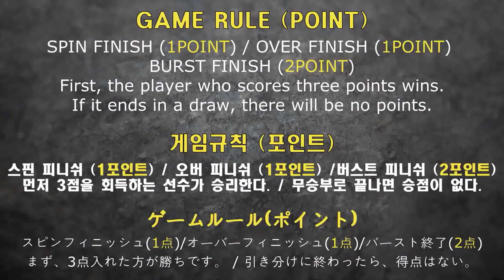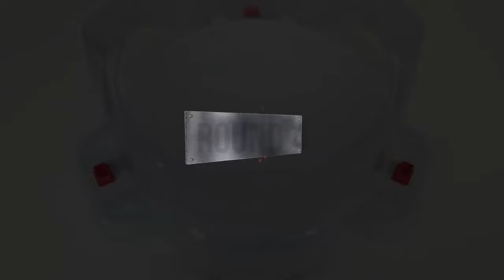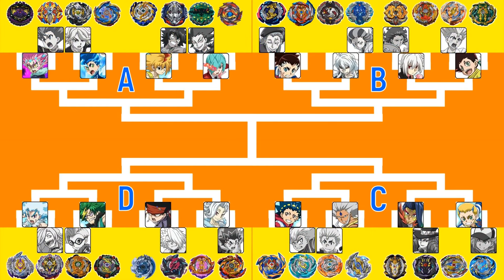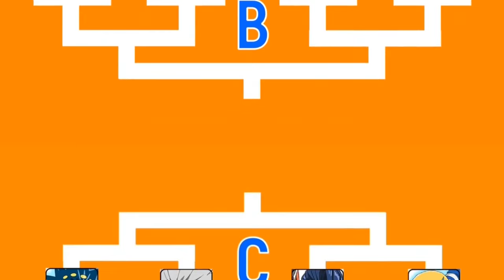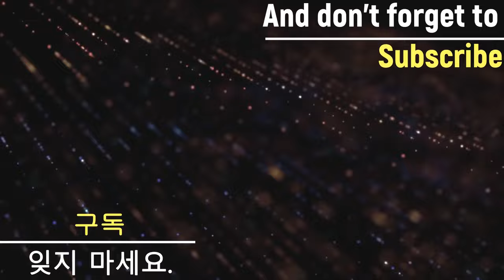Beyblade Burst Sparking Tournament ベイブレードバースト トーナメント 베이블레이드 버스트 슈퍼킹 토너먼트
Beyblade X
Chrome Ryugu

Beyblade Burst
Beyblade X